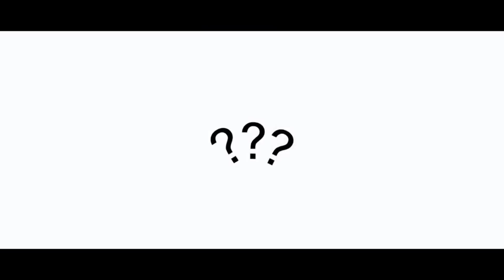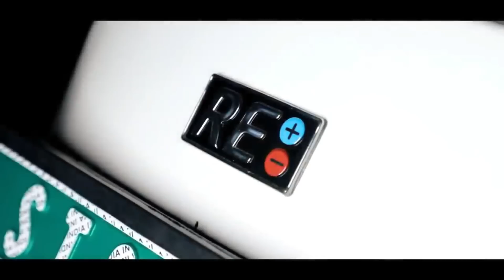Simple Energy Simple One EV - "NEW HEADQUARTER" Shown⚡💥 | EVSunday 💥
Hello Dosto,